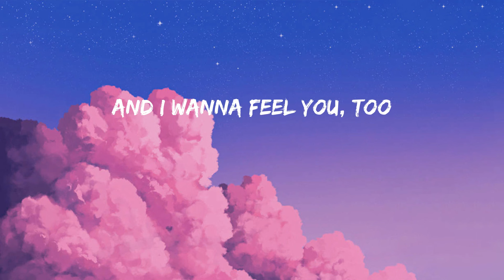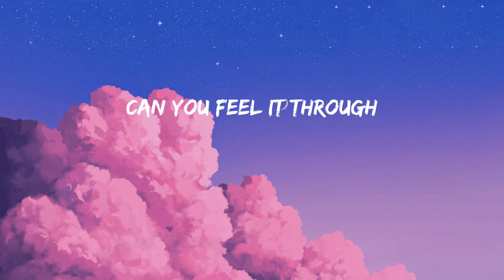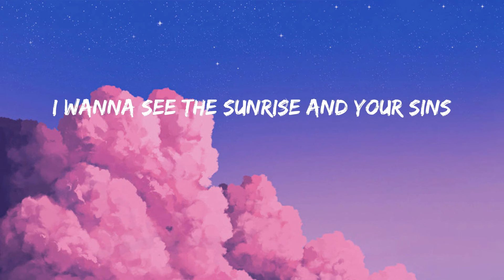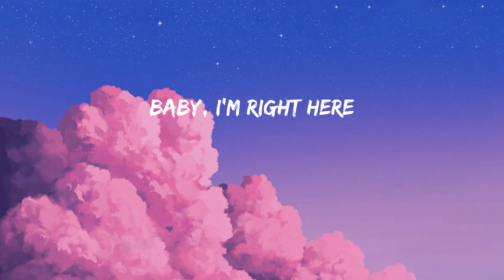Dusk Till Dawn - ZAYN (Lyrics/Lirik)